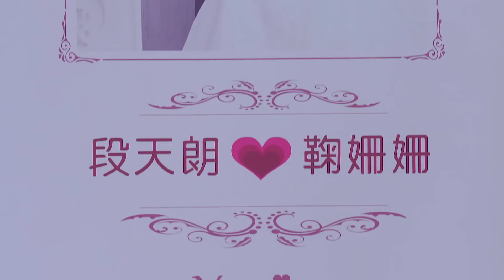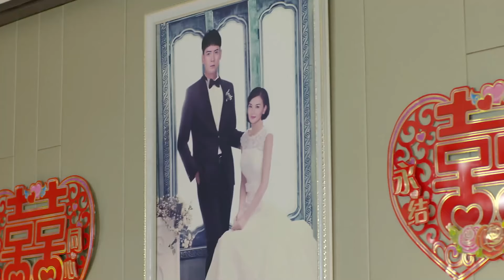Cheating husband saw the true face of the mistress, he remains exposes her on the wedding day.